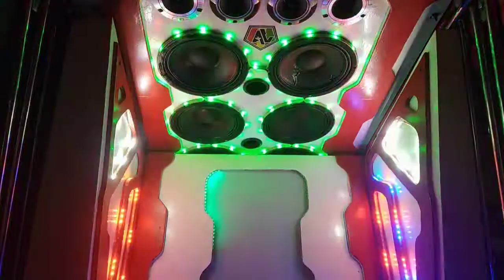chinchan sounds simple pero yayanigin